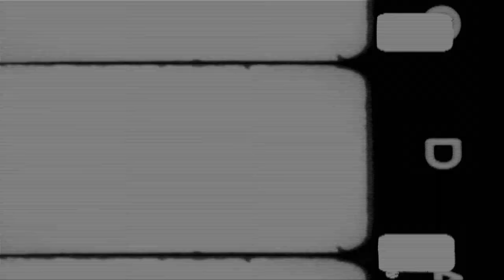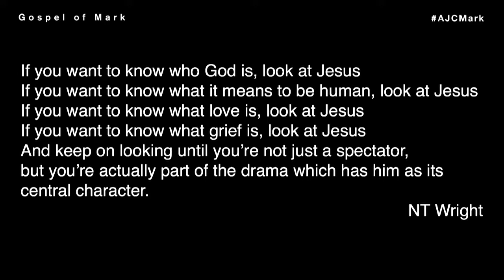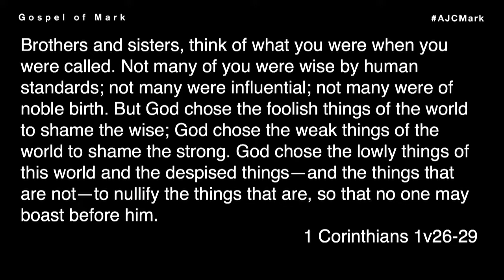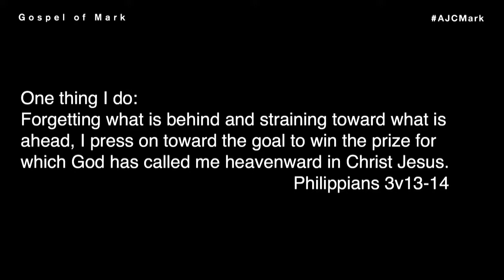Mark/Heroes Of The Story/15v39-47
Speaker- Dominic Done
Topic- Gospel of Mark 15